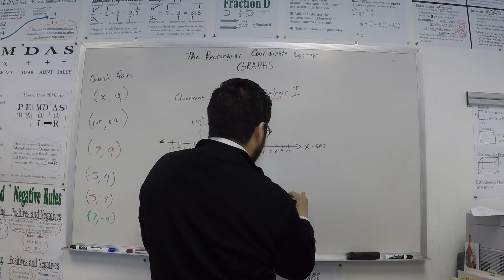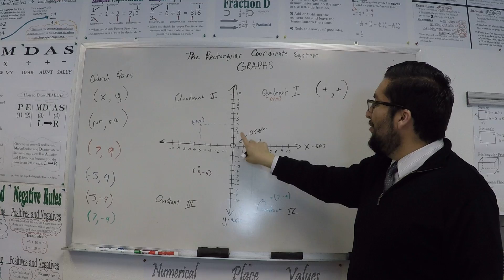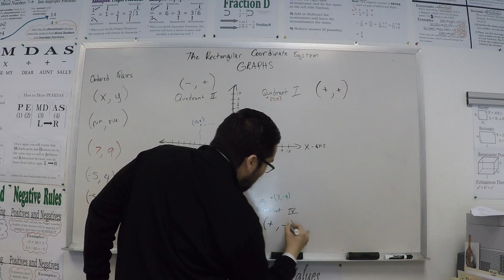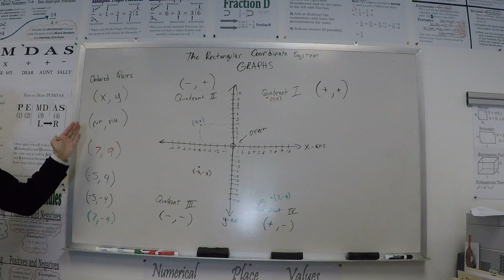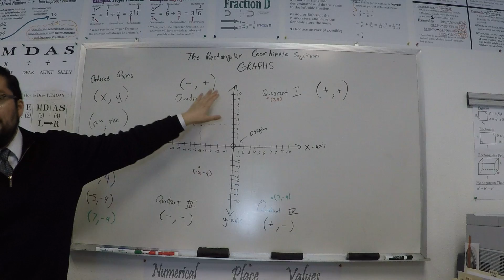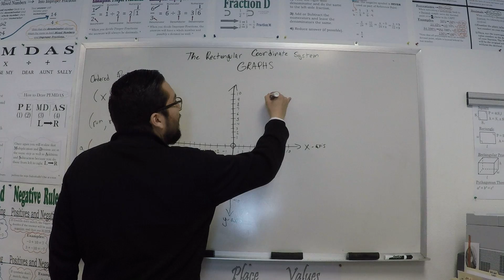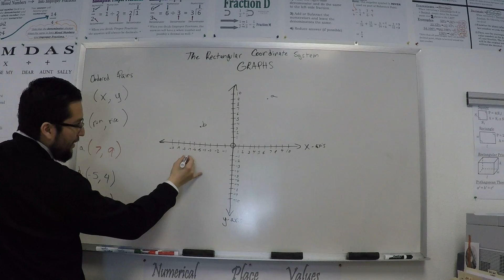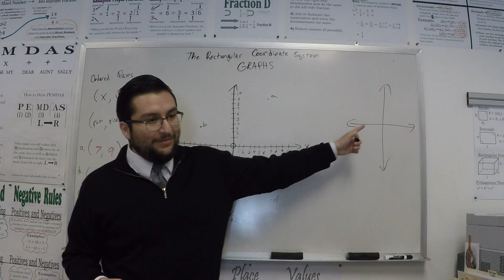Rectangular Coordinate System Graphs Part 2